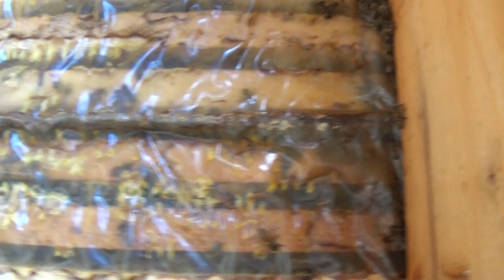2/3 - 6 Sept 2019 - Vizitam 2 roi obtinuti din familia de baza ce au dat o productie buna de miere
Aceste filme sunt SUSTINUTE de VOI si daca va sunt utile, as aprecia un Like. Suntem pe 6 Septembrie 2019 la stupina unde vizitam doi roi care au evoluat frumos si care au dat o productie buna de miere. In aceasta perioada cand nu mai este cules aproape deloc, este foarte important sa lucram atent si ermetic pentru a nu face furtisag. In continuare pentru doritori, am familii de albine de vânzare (Tel: , pentru ca vreau sa ma axez mai mult pe proiectul de școală de matematica pe înțelesul tuturor. Detalii despre Biostupi gasiti aici

6 Sept 2019 - Vizitam 2 roi obtinuti din familia de baza ce au dat o productie buna de miere